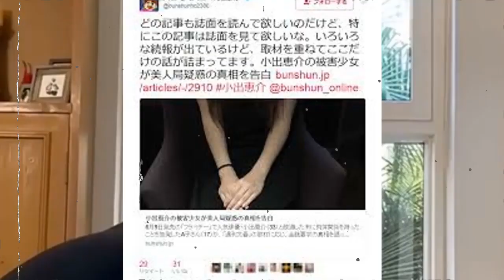小出恵介の医療ミスによる死…巨額な財産や謎の収入源の真相がヤバい…